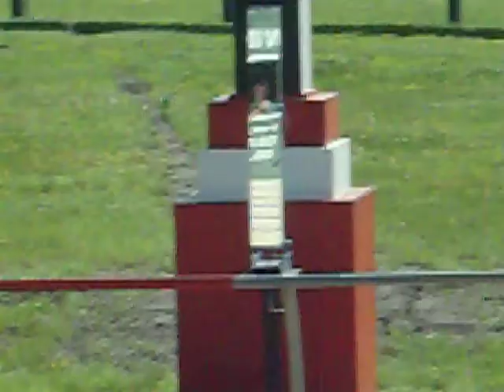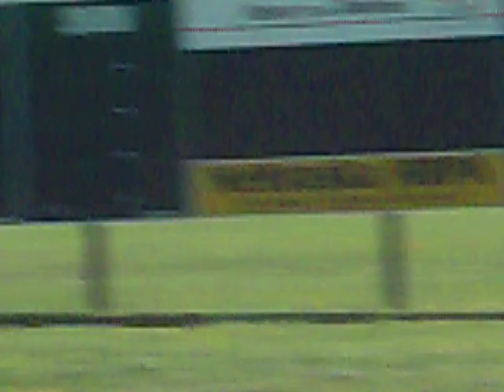HP Race #4 May 11, 2013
And the beat goes on!  Listen to the great call on the backstretch by Terry Wallace for #6 Streaking Silver!  Almost Tom Durkin-ish! :D